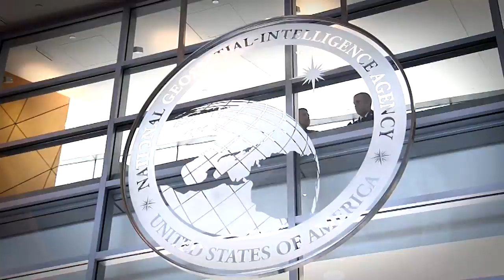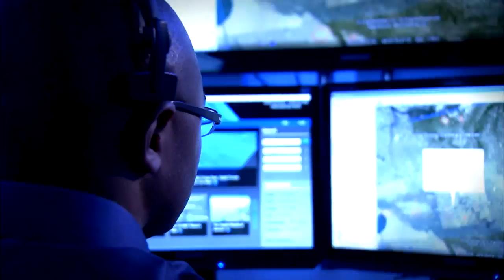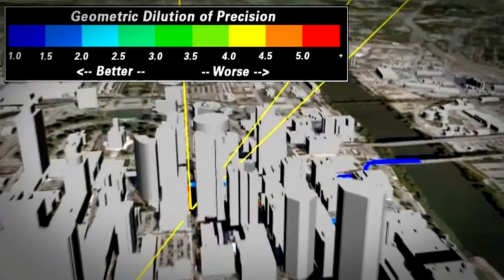NGA Mission video - Extended version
NGA delivers world-class geospatial intelligence that provides a decisive advantage to warfighters, policymakers, intelligence professionals and first responders. This video provides information about NGA's mission and value to national security.